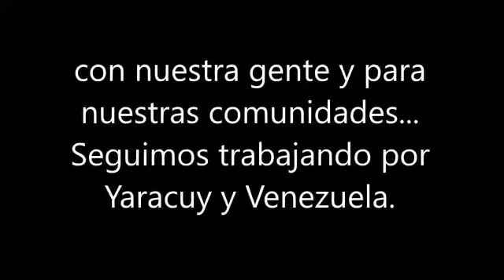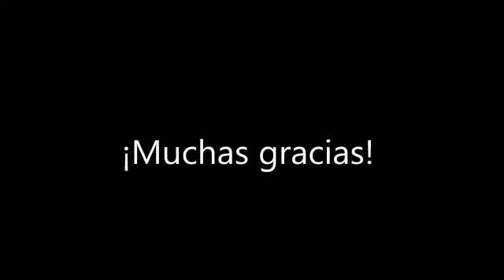Si quiere escuchar una buena radio escuché la 90.3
Gobernador Julio León Heredia